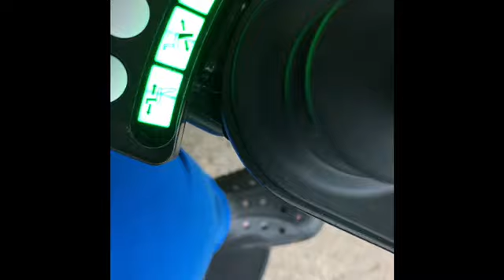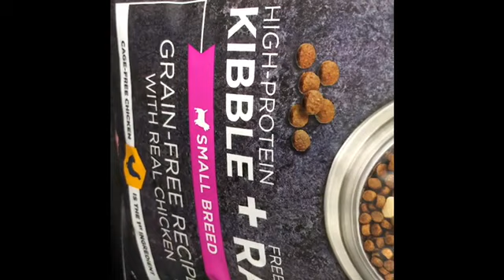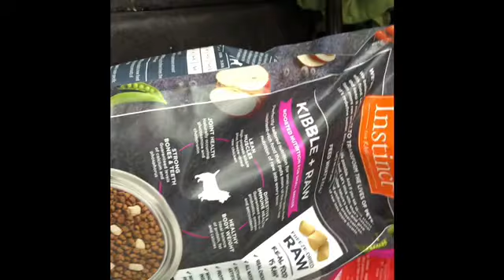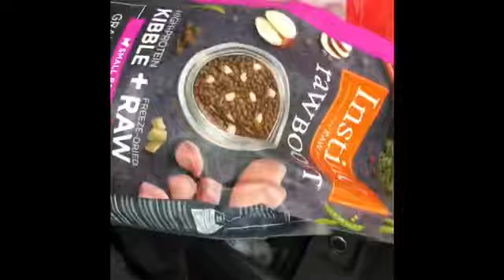PRE GAME NERVOUSNESS (9.21.18)